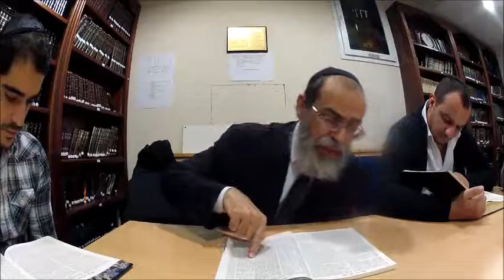Daf Hayomi Yoma 4